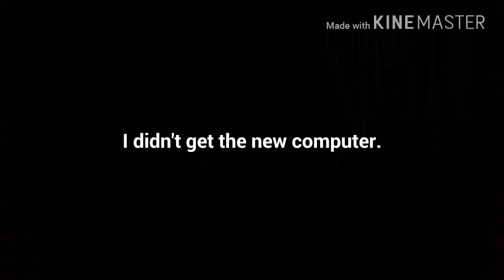April Fools #1: Why? (Read description)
I was supposed to released it on April 1st (11 days ago) as my personal memo instead of any stuff from wikia or whatever, but I'm actually lazy to do that. Last time, I check the upload dates, and it pass long time in 2016. My prank video is no longer funnier this year. You may ask like:
- Where's your new videos?
- Are you gone forever?
- You're leaving YouTube?
And - Why you never do stuff like this anymore?
Well actually no, I don't really have the COMPUTER TO STREAM OR CREATE SOME MORE CRAZY STUFF!!! 😡
I know I didn't get to be like this for long time. But I'll tell you what: When I grow up, I'll create new games with some new codes in the job of programming my sister recommended me about! Some day, people. some day.
Sorry I took so long...
Thanks for over 200 subscribes anyway.

I ultimately lost all but one of my 3DS games...